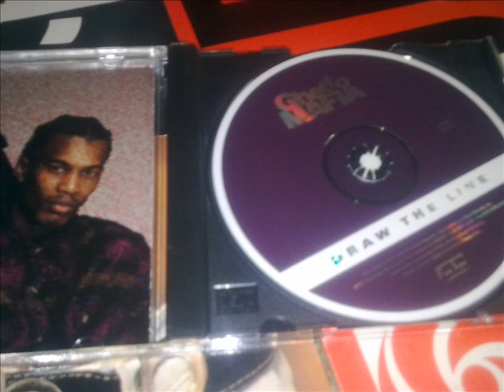Ghetto Mafia - Life of a Sniper